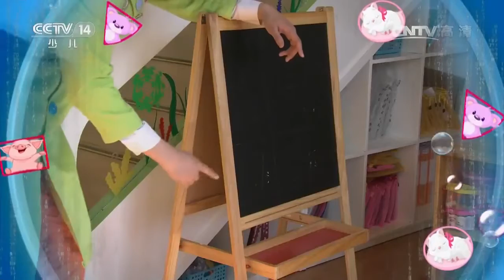20170323 智慧树 科学泡泡：不同形状的稳定性